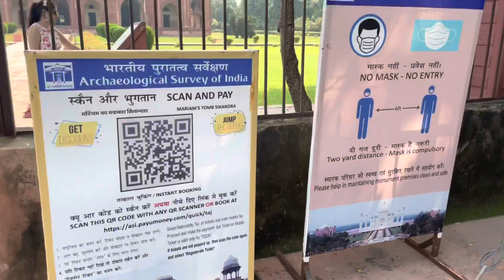Mariam's Tomb - Agra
This is the tomb of Mariam uz Zamani , queen of Mughal Emperor Akbar. It is located in Sikandra at Agra. The entry ticket is 20 Rs per head and has sufficient car parking space. It was built by her son Jahangir during 1623 to 1627. She died in 1623 at Agra.